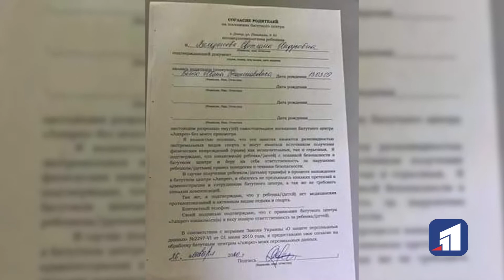В одному з розважальних центрів посеред свята травмувалася 12-річна дівчинка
Травми замість приємних емоцій. В одному з розважальних центрів Дніпра посеред свята травмувалася дівчинка. Вона впала з 3-метрового батуту, зламала руку й отримала струс мозку. Відео швидко поширилось соціальними мережами. Батьки постраждалої дівчинки вимагають негайного закриття клубу.

Та в самому батутному центрі переконані: нещасний випадок стався через грубе порушення техніки безпеки, яке вчинили ж самі батьки. Однак, мама іменинника каже: ніхто з адміністраторів не провів інструктаж з техніки безпеки. Батьки дівчинки налаштовані позиватися до суду.